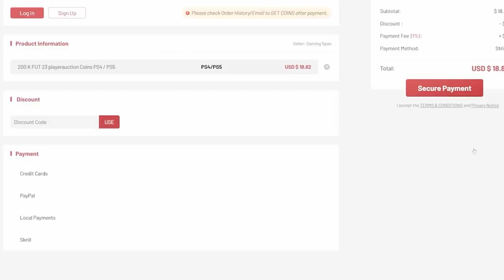10x 500K FUT BIRTHDAY WISHES STORE PACKS! FIFA23 ULTIMATE TEAM